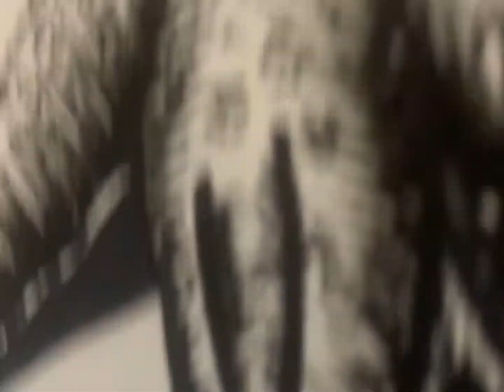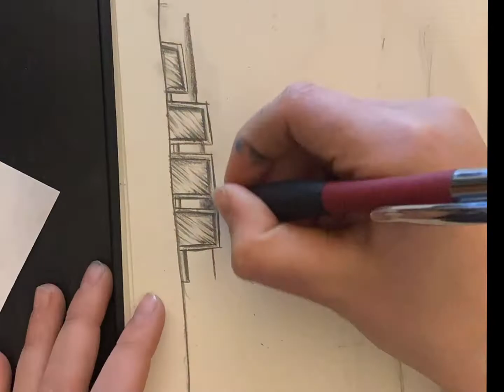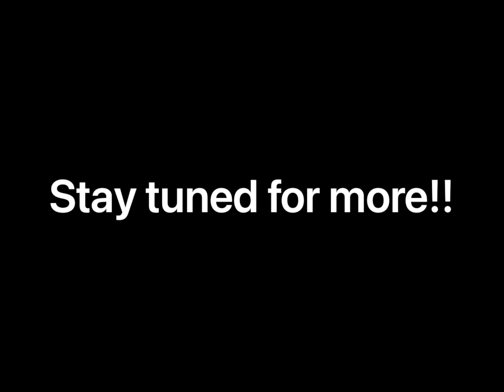How to speed draw Claire and Indominus Rex Jurassic World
Hey this time I’ll be showing you how I speed draw Claire and in Dominus Rex enjoy!